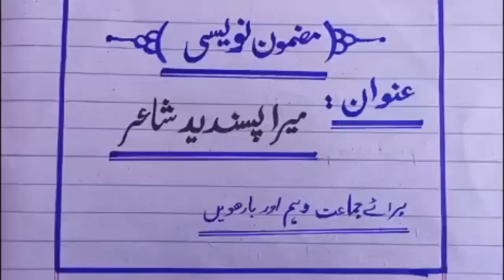Essay on Allama iqbal in urdu with poetry Allama iqbal mazmoon in urdu Favorite personality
Essay on Allama iqbal in urdu with poetry Allama iqbal mazmoon in urdu Favorite personality Iqbal
In this video, I'm presenting an essay on the poet Allama Iqbal in Urdu with poetry. Iqbal is a famous Urdu poet who was born in 1877 in Sialkot, Punjab, British India. He is generally regarded as one of the most important figures in the development of modern Urdu poetry.

This essay is a tribute to Allama Iqbal and discusses his life, his poetry, and his personality in detail. I hope you enjoy watching it!

Related searches on essay on allama iqbal:
iqbal shayari
allama iqbal ki shayari
famous allama iqbal poetry in urdu
iqbal poems
iqbal poetry
essay on allama iqbal in urdu for class 10
essay on allama iqbal with quotations
essay on allama iqbal in urdu for class 8
essay on allama iqbal in urdu for lass 12
essay on allama iqbal in urdu for class 7
essay on allama iqbal in english for class 12